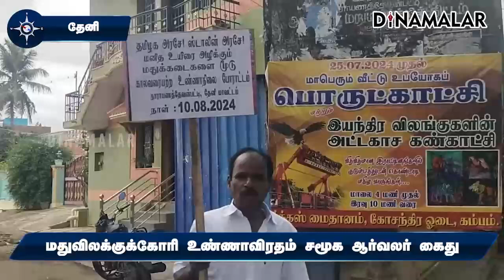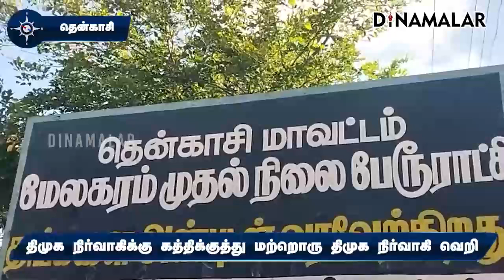மாவட்ட செய்திகள் | 10-08-2024 | District News | Dinamalar